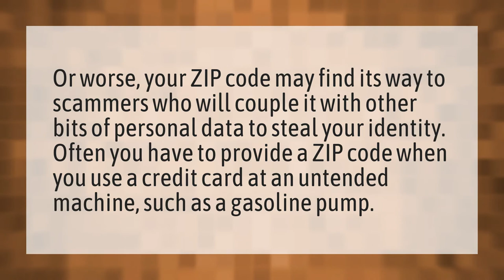What can a scammer do with your zip code?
Billing Zip Card • What can a scammer do with your zip code?